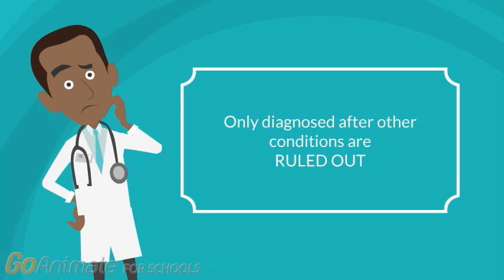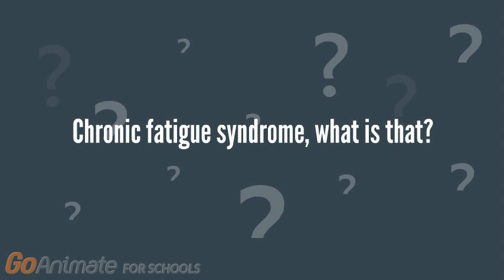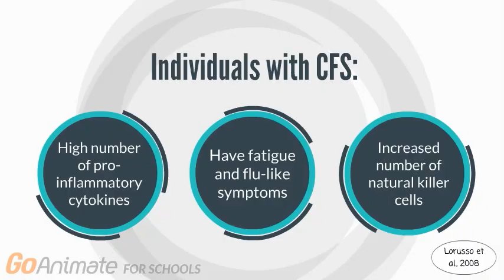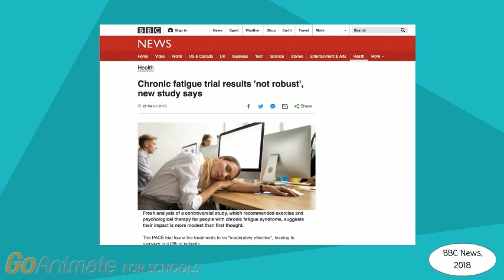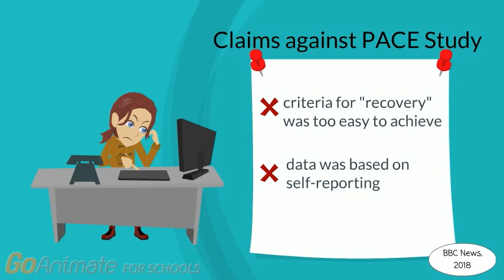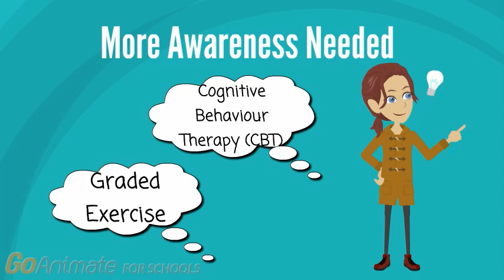What Is Chronic Fatigue Syndrome?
This video delves into the underlying mechanisms, symptoms, lifestyle and treatment associated with chronic fatigue syndrome. The purpose of this video is to educate a general audience about chronic fatigue syndrome, its diagnosis, and treatment (or lack of treatment options).

This video was made by McMaster University students: Sabrina Garritano, Angelica Dimita, Hayley Duff, and Desmond Chan in collaboration with the McMaster Demystifying Medicine Program.

References

Courage, K. H. (2014). Baffling chronic fatigue syndrome set for diagnostic overhaul. Scientific American.

Lorusso, L., Mikhalova, S. V., Capelli, E., Ferrari, D., Ngonga, G. K., & Ricevuti, G. (2008). Immunological aspects of chronic fatigue syndrome. Autoimmunity Reviews. doi:i:10.1016/j.autrev.2008.08.003

Mayo Clinic. (2018). Chronic fatigue syndrome. conditions/chronic-fatigue-syndrome/symptoms-causes/syc-20360490

Mayo Clinic. (2018, January 05). Chronic fatigue syndrome - Diagnosis and Treatment.

O’Rourke, M. (2015). A new name, and wider recognition, for chronic fatigue syndrome. The New Yorker. iom-report

White, P. D., Goldsmith, K. A., Johnson, A. L., Potts, L., Walwyn, R., DeCesare, J. C., ... & Bavinton, J. (2011). Comparison of adaptive pacing therapy, cognitive behaviour therapy, graded exercise therapy, and specialist medical care for chronic fatigue syndrome (PACE): a randomised trial. The Lancet, 377(9768), 823-836.

Rehmeyer, J., & Tuller, D. (2017). Getting it wrong on chronic fatigue syndrome. The New York Times.

Rowe, P. C., Underhill, R. A., Friedman, K. J., Gurwitt, A., Medow, M. S., Schwartz, M. S., ... & Rowe, K. S. (2017). Myalgic encephalomyelitis/chronic fatigue syndrome diagnosis and management in young people: a primer. Frontiers in pediatrics, 5, 121.

Wilshire, C., Kindlon, T., Matthees, A., & McGrath, S. (2017). Can patients with chronic fatigue syndrome really recover after graded exercise or cognitive behavioural therapy? A critical commentary and preliminary re-analysis of the PACE trial. Fatigue: Biomedicine, Health & Behavior, 5(1), 43-56.

Yancey, J. R., & Thomas, S. M. (2012). Chronic fatigue syndrome: diagnosis and treatment. Am Fam Physician, 86(8), 741-746.